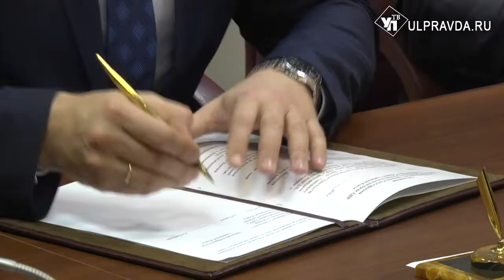ЛДПР подписало, Единая Россия – дорабатывает.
Сегодня правительство региона подписало соглашение с парламентской фракцией ЛДПР. Подобная практика подписания соглашений существует уже два года. По словам членов правительства и депутатов, она облегчает работу по исполнению бюджета. Традиционно, соглашение подписывается между 1 и 2 чтениями главного финансового документа региона.